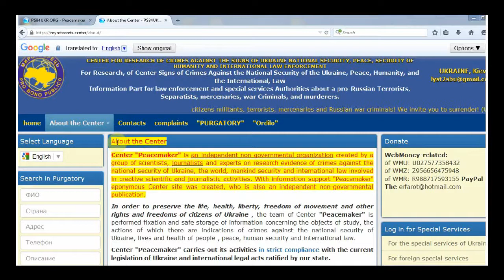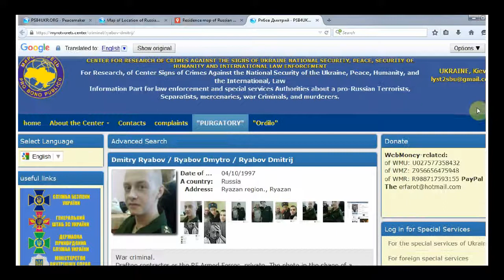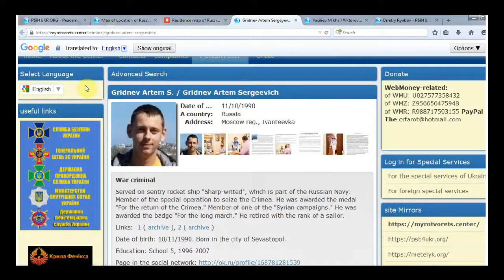Interactive map of residence of Russian soldiers and terrorists fighting in Ukraine.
collects information about Russian murderers and war criminals who participate in armed aggression of Russia against Ukraine.

Recently, the website released map of residence of 3200 Russian soldiers and terrorists who have been fighting in Ukraine since 2014.  There are about 15,000 more waiting to be depicted.

The website also contains information about Russian pilots who were/are killing civilians in Syria.